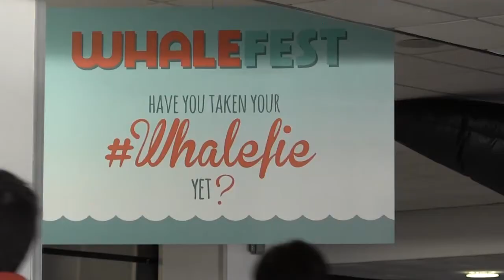WhaleFest2015 - 14 & 15 March [Event Highlight]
Thanks to WhaleFest, and World Cetacean Alliance!
Held in the Brighton Centre, Brighton, UK on 14th & 15th March.

I volunteered at the first ever Live Lounge at WhaleFest, and it was such an amazing opportunity to learn about something that I didn't know before. Thanks to University of Sussex for this opportunity!

Camera: Clara Tsang
Editor: Natalie Yiu
Footage taken on 14th March, 2015.